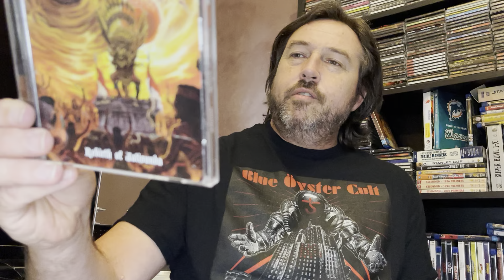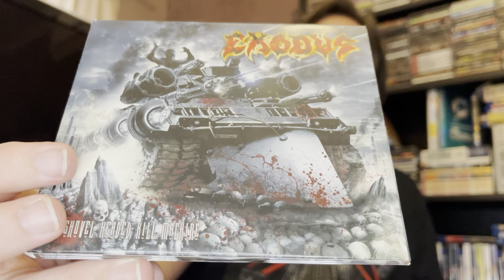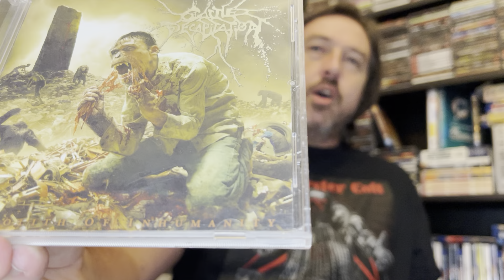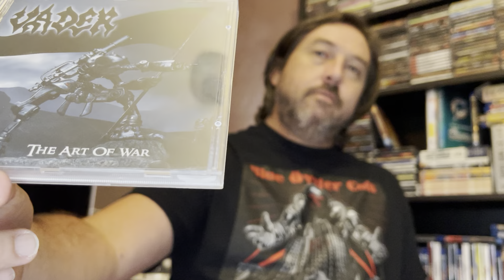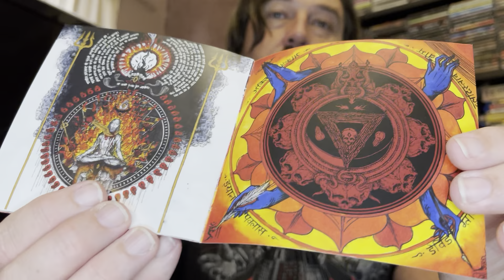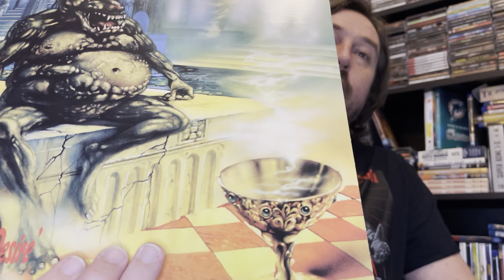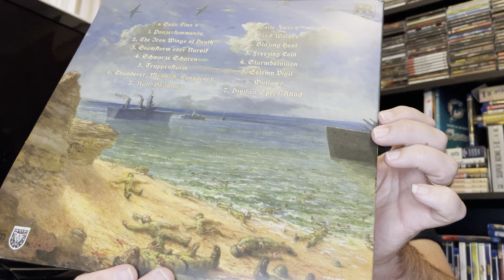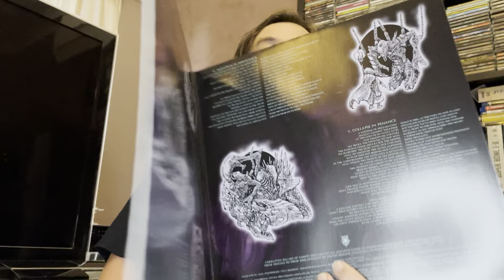Album cover artwork I love. That aren’t Iron Maiden. Response to Cloudy Milder.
This a response to Andy Cloudy Milder’s video of TOP 10 album artwork that aren’t Iron Maiden.

I did more than 10

Cloudy Milder

Metal Theologian